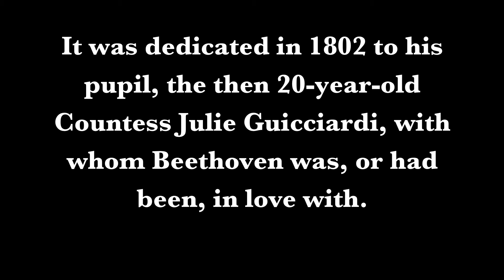Beethoven's Piano Sonata No. 14 in C♯ minor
Moonlight Sonata Recorded By Pittsburg Landing in 2010.